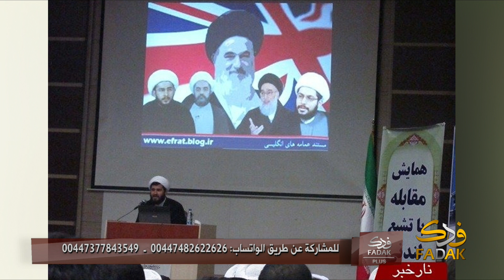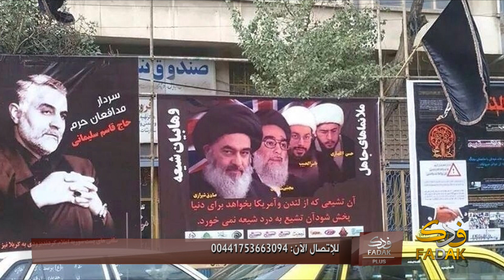فدك بلاس: حسين القلاف.. رمتني بدائها وانسلت!!